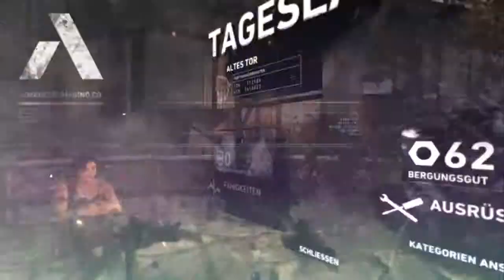TOMB RAIDER[Let´s Play ] PART 15 HD Deutsch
So Leute endlich Part 15 vergesst nicht Part 14 zu schauen =) Heute gehts iweder Knallig zu also haltet dir Ohren zu wir haben BallerTag. Tomb Raider and LAra croft

MMOGA WOW GOLD gamekeys XBOX POINTS etc
Untersützte mich KLICK auf diesen LINK und kauf was für dich tu dir was gutes

***Mein Kanal*** "Toastbrot by THC555 "lets play" "Tutorials"
Wenn du noch mehr sehen willst dann komm doch mal vorbei

***Schaue auch diese Playlist meiner bliebsten Videos an***